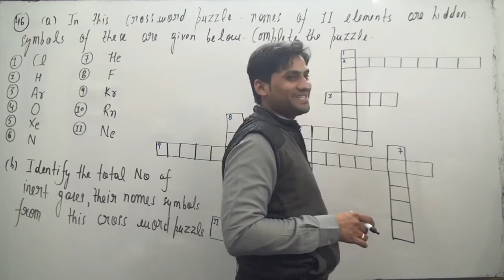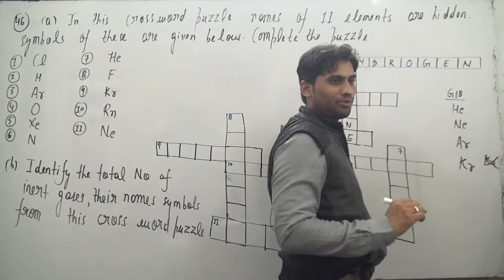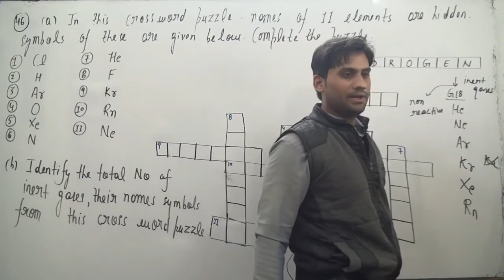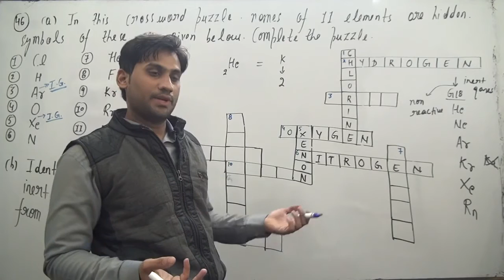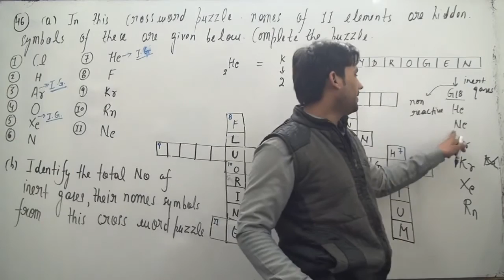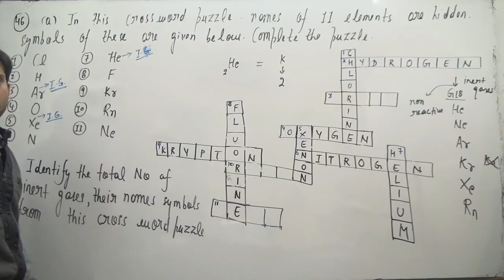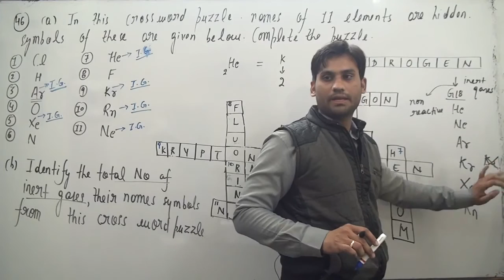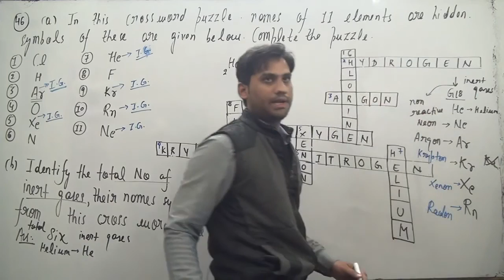In this crossword puzzle (Fig 3.2), names of 11 elements are hidden. Symbols of these are given b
In this crossword puzzle (Fig 3.2), names of 11 elements are hidden.
Symbols of these are given below. Complete the puzzle.
1. Cl 7. He
2. H 8. F
3. Ar 9. Kr
4. O 10. Rn
5. Xe 11. Ne
6. N
Identify the total number of inert gases, their names and symbols from
this cross word puzzle.